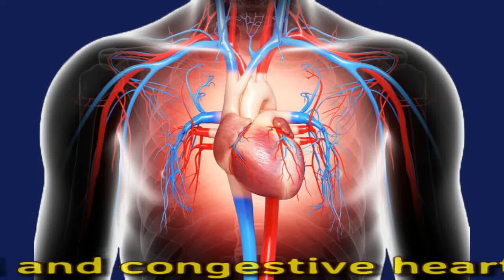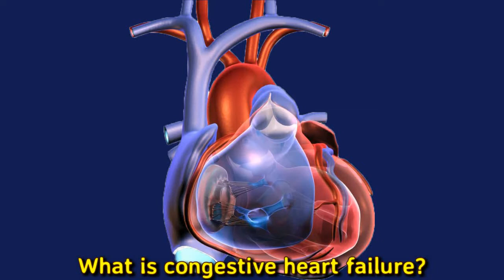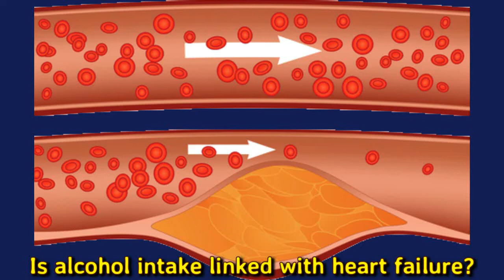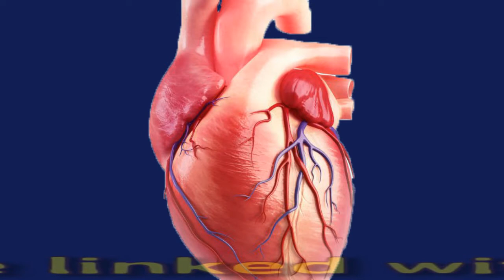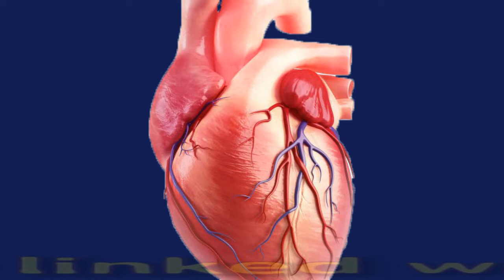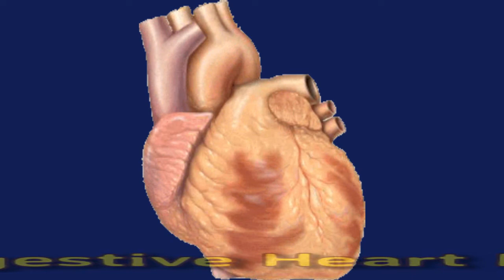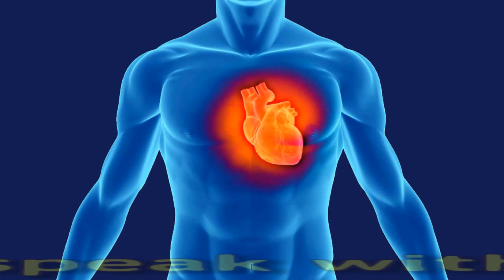Can People With Congestive Heart Failure Drink Alcohol?